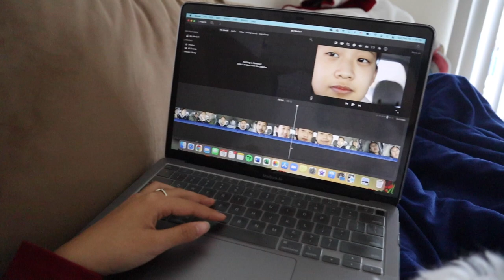PARENT VLOG: judging our baking skills + how to cut a pomegranate | 6th day before Christmas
Our parents tried our raspberry thumbprint cookies and gave a review! If you haven't seen us make the cookies, check out the 7th day before Christmas vlog.

Meet the Sohn sisters:
- Unni (eldest)
- Hailey (middle)
- Danbee (youngest)